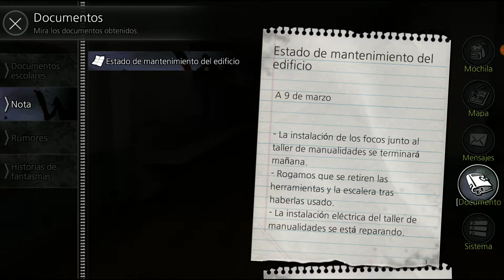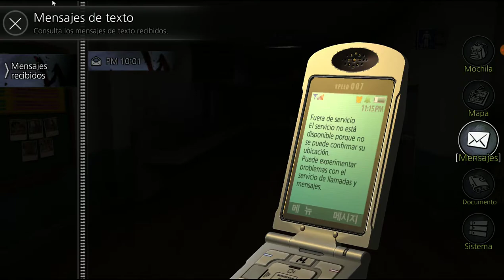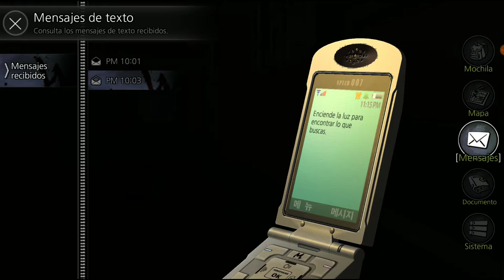The School - White Day en DeX Station con Gamepad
Maravilloso port de este juego de PC para Android, con gráficos mejorados aprovechando las actuales y grandes bondades de los móviles de hoy en día.